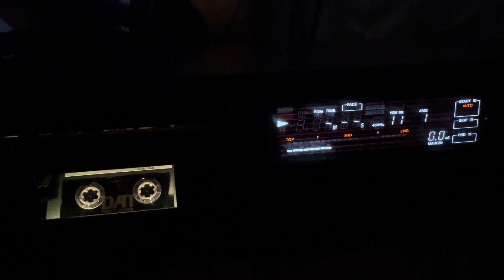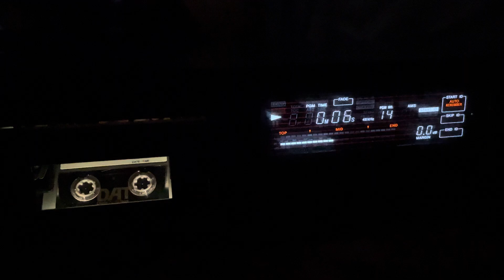Sony DTC-75ES In Auto Renumber Mode